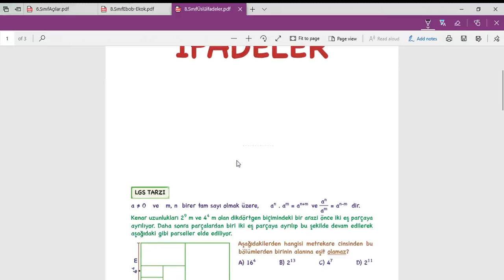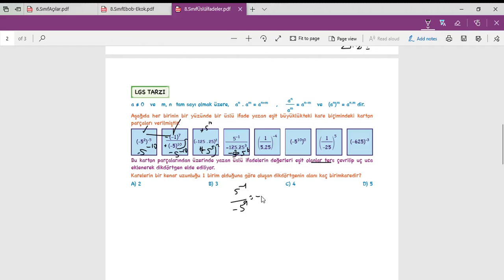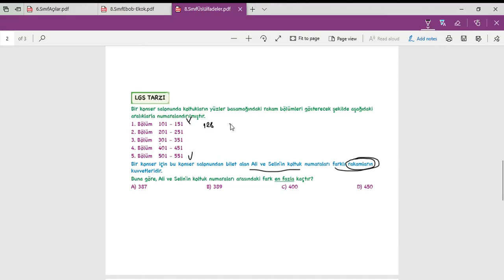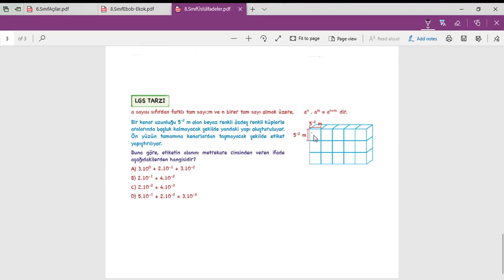8.Sınıf 9.Hafta 2.Matemaik Dersi